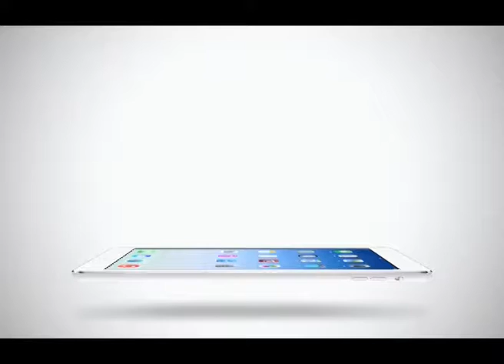Sport Today | 28-01-2015 (1/4)